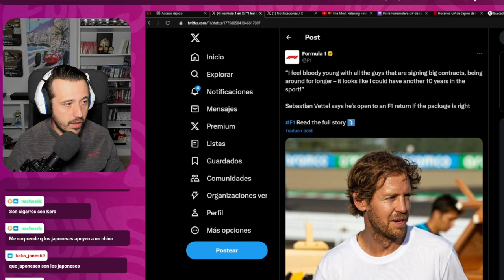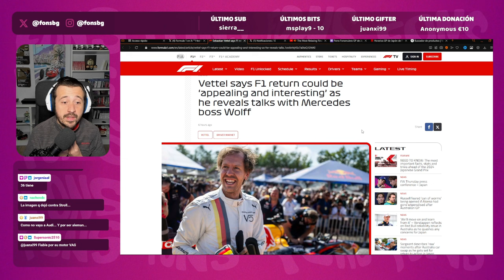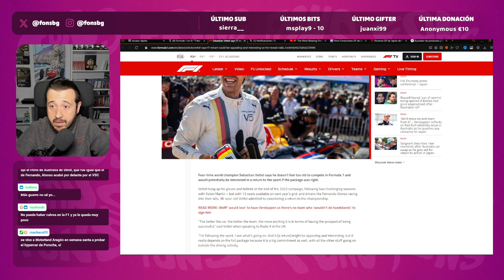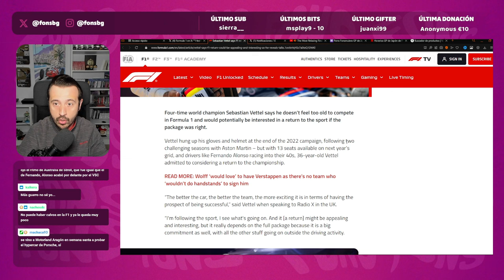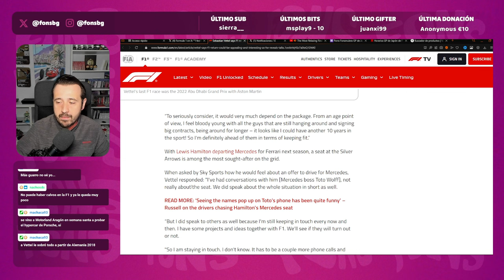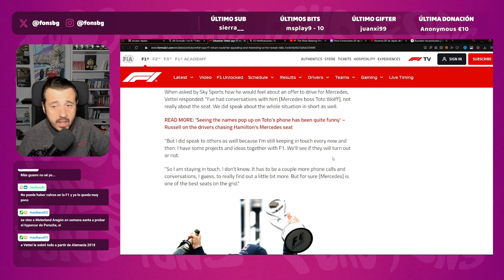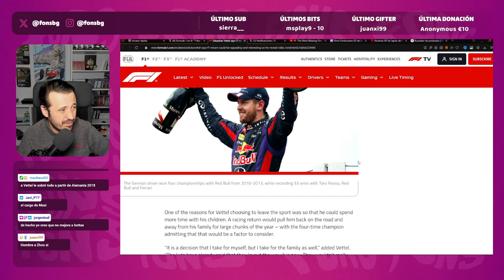NO VAMOS A VER A VETTEL VOLVIENDO A LA F1